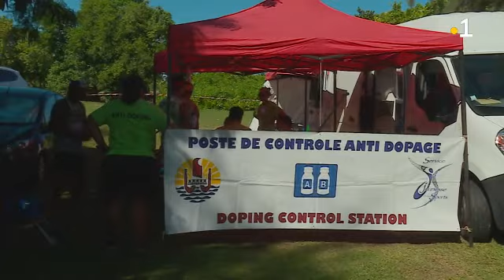Henere Harris remporte le lagoon Race Air France Paddle